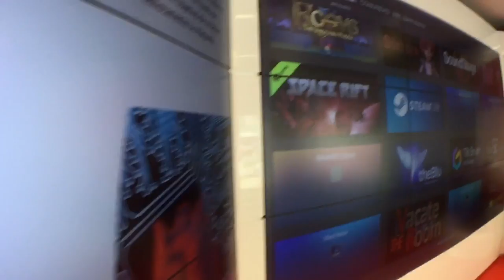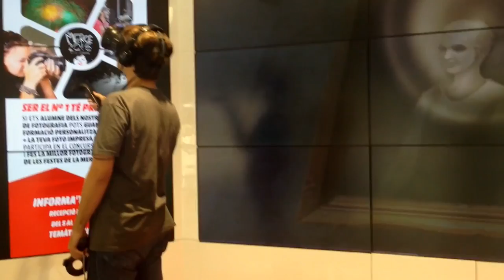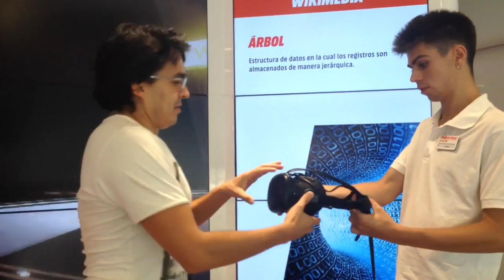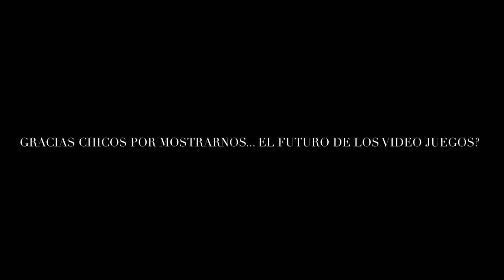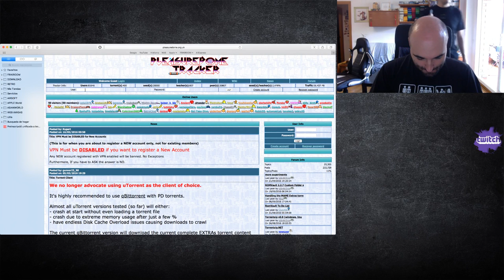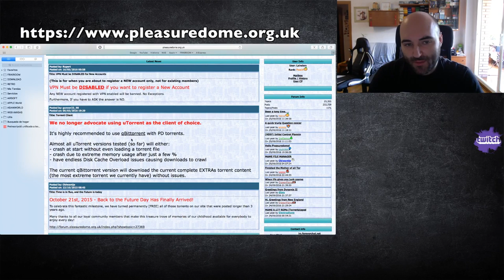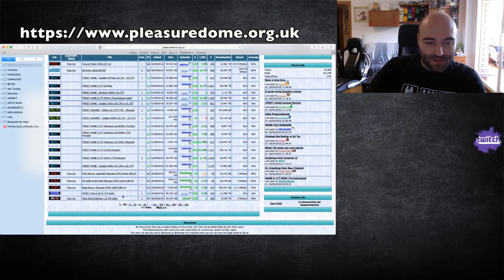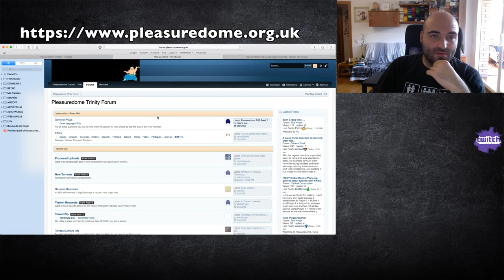Realidad Virtual, Maquinas Arcades y Extras. RetroPodcast #05 [FrikiRoom]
5º Podcast completo de FrikiRoom re-subido en formato completo.

Compartimos las pasadas experiencias sobre Realidad Virtual, 7 magnificos juegos de Arcade, DarkCloud de PS, las MSX Arabes y de la web plasuredome.org.uk.

Parte 1: Realidad Virtual - [HTC Vive]
Perte 2: ARCADES: 7 cautivadoras Arcades. (41:21)
Parte 3: EXTRAS: Sin Pena ni Gloria, Retro Bizarro y RetroWeb (1:42:40)

ARCADES:
- Warrior of Fate (42:00)
- Darwin 4078 (47:40)
- Undercover Cops (55:50)
- Final Fight (1:04:12)
- Street Fighter 2 (1:10:04)
- Metal Slug (1:18:05)
- Ghosts'n Goblins (1:27:35)

- Sin Pena ni Gloria: DarkCloud (PS1) (1:48:48)
- Retro Bizarro: MSX Arabes: (1:55:02)
- Retro Web Site: (1:59:05)

Nos vemos pronto con mas videos!
Mucho vicio!

[Estos videos han sido directos en Twitch y son grabados con formato Podcast para iTunes e iVoox. Si prefieres verlos más cortos, dispones de resúmenes en las secciones del canal de Youtube o también haciendo click en los links-time de la descripción para moverte por los momentos de interes]